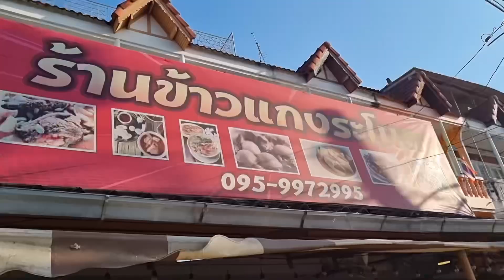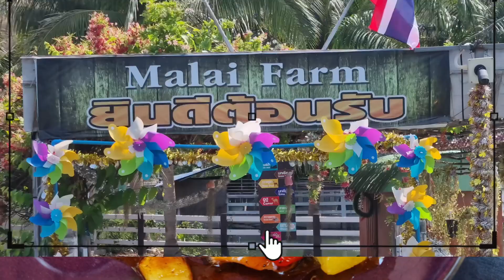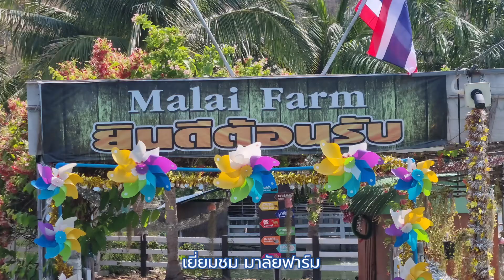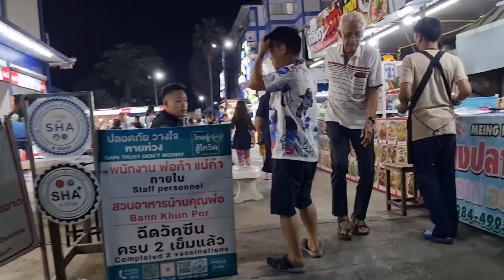เจ้าแม่เขาย้อย มาตามสัญญา